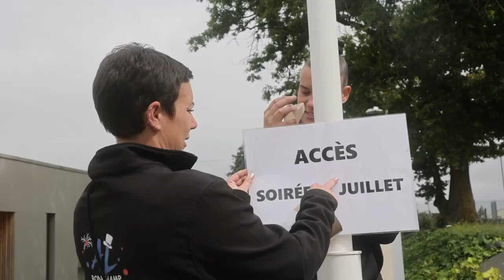youtube video #-6CyTKFGPeA